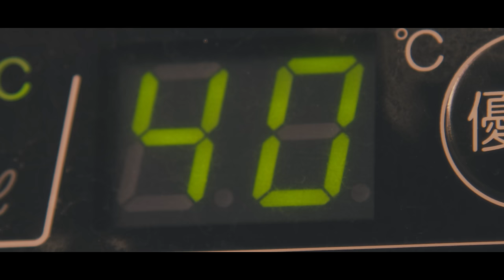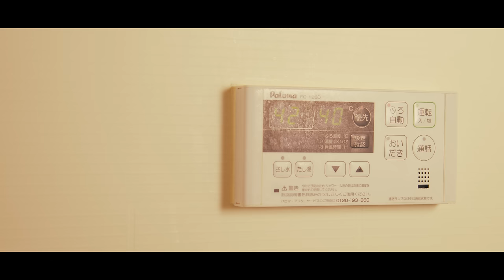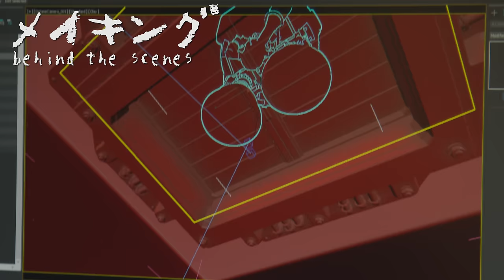Things I often do in the bath!! | RATE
Thank you for your attention! I am a Japanese video producer, and I post new videos once a week. Your views, comments, and channel registrations are a constant source of motivation to me! I plan to continue uploading videos, so thank you in advance for your continued support of RATE VFX channel.